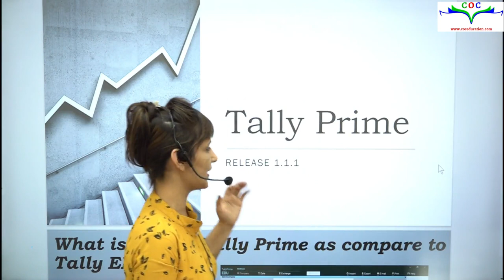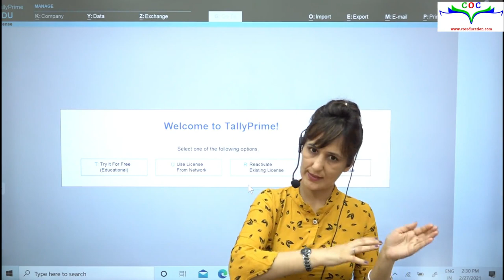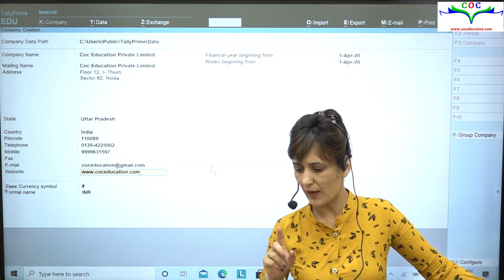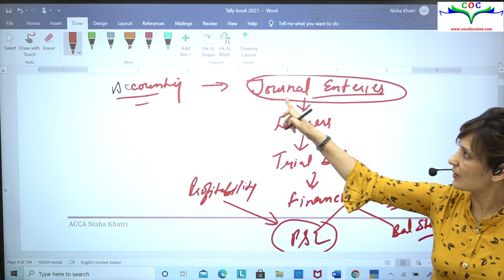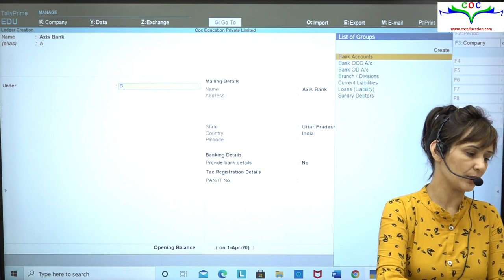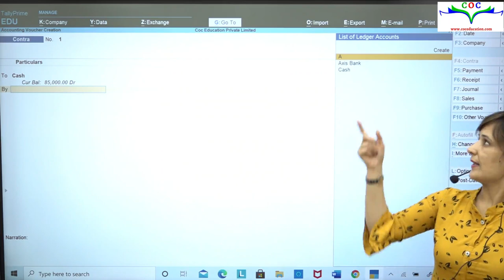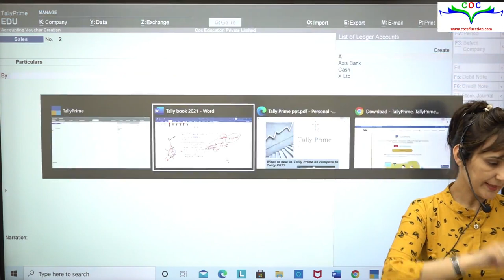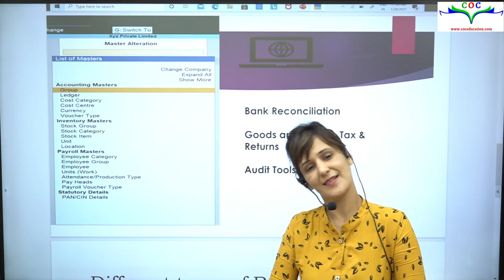Tally Prime | Lecture-1 | By Amarjit Kaur Ma'am